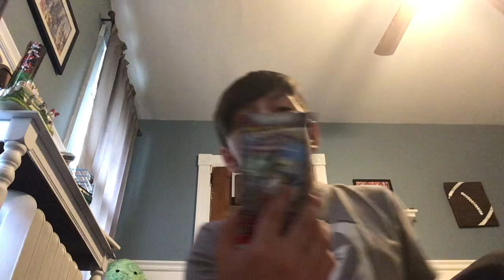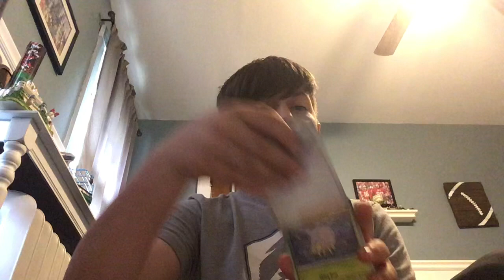Did we get something